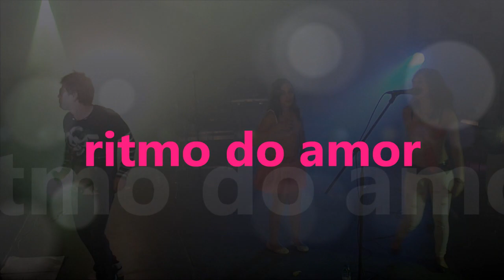"Ritmo do amor" VENUS 2011 Lazarim Lamego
VENUS (2011) ao vivo